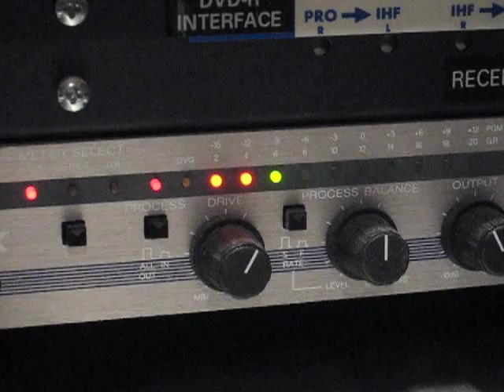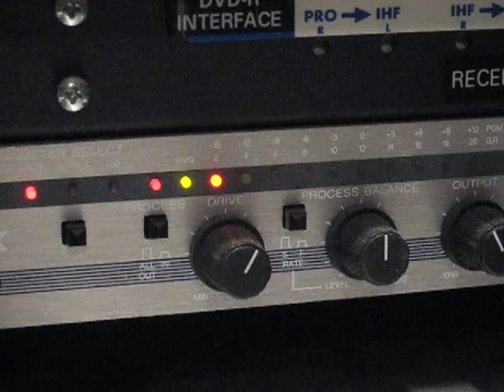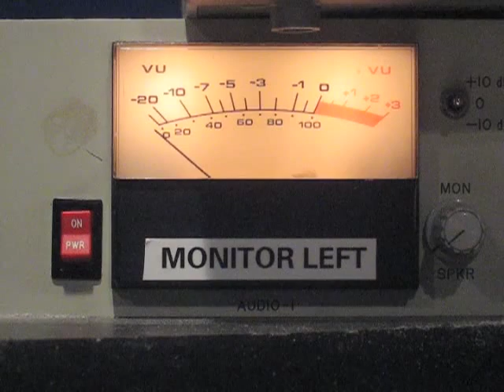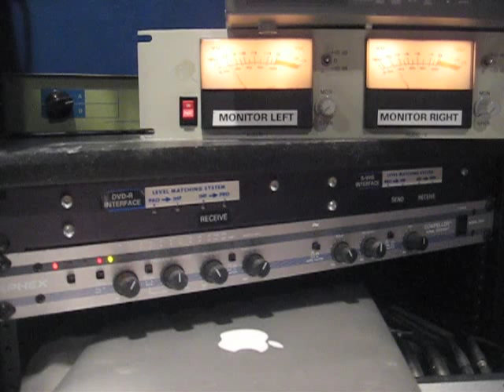TV Audio 1975, 1976 and 1979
These audio clips were recorded off the airwaves of Boston TV during the 1970s.

* "The Movies" theme from a syndicated movie presentation package - 1979
* CBS News coverage of the final Apollo launch (Apollo-Soyuz mission), Walter Cronkite and Wally Schirra  - 7/15/75
* WNAC-TV "Candlepins for Cash" jackpot and super jackpot - 1975
* CBS News coverage of the final Apollo splashdown - 7/24/75
* WCVB-TV "Good Morning Sunday" - 1975
* "The Lou Gordon Program" open and close - 1975
* WBZ-TV "Eyewitness News" close with Jack Borden - 1975
* "The Lou Gordon Program" close - 1975
* WNAC-TV news tease and open with Steve Shepard and Marilyn Salenger - 1976
* "The Lou Gordon Program" with substitute host Dave Diles, open and close - 1975
* WSBK-TV "Ask the Manager" with William J. Flynn; He discusses the station's acquisition of the WHDH-TV/Channel 5 sports film and videotape library - 1975
* "The Lou Gordon Program" close that promotes a JFK assassination special - 1975
* CBS News "In Celebration of U.S." Bicentennial coverage; Walter Cronkite close - 7/04/76